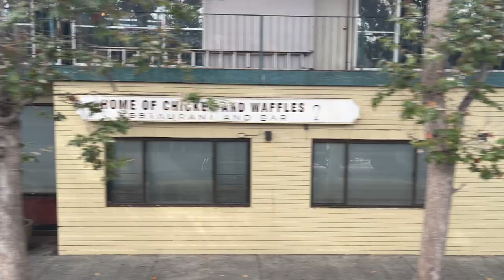View east between Oakland and Emeryville from an eastbound “Capitol Corridor” Amtrak 538 train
Video captured from a Bay Area commuter train on August 2, 2024 running on Southern Pacific tracks from Oakland Jack London station to Emeryville California. This shows parts of downtown Oakland, the rail yard just west of Jack London Station / Square, with some Amtrak cars and engines. One can see a lot of track-side graffiti, the I-580 freeway, and many freeway overpasses.